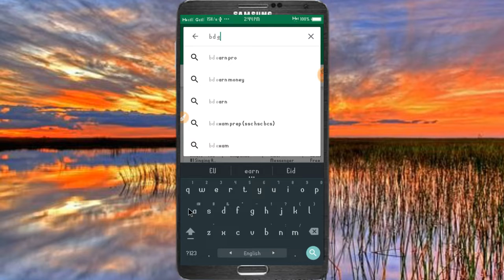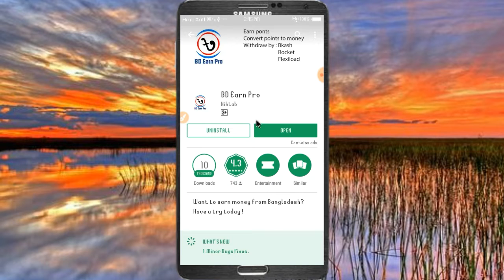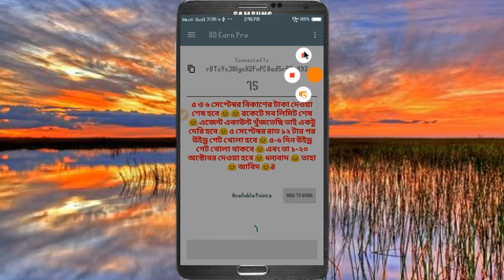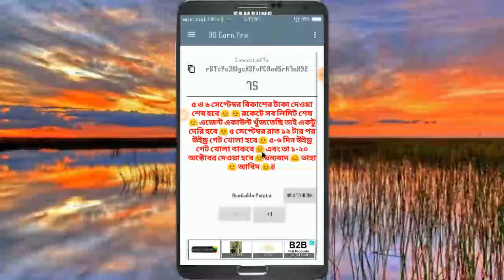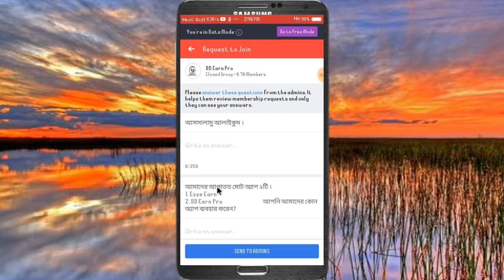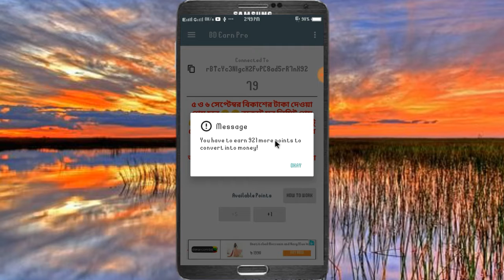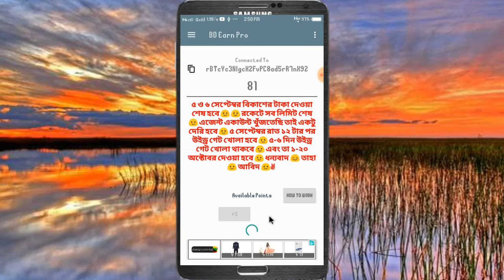Earn Tk 2/3 / month per month।। TuTorial Bangla.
Earn Tk 2/3 / month per month।। Aman Tube 360.